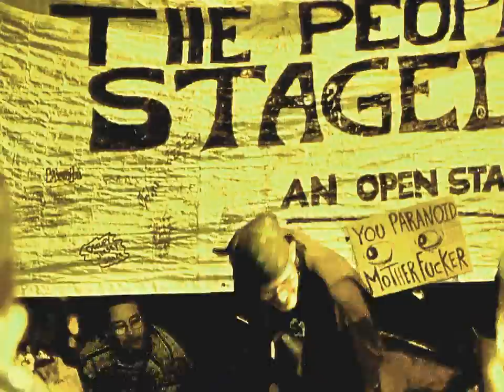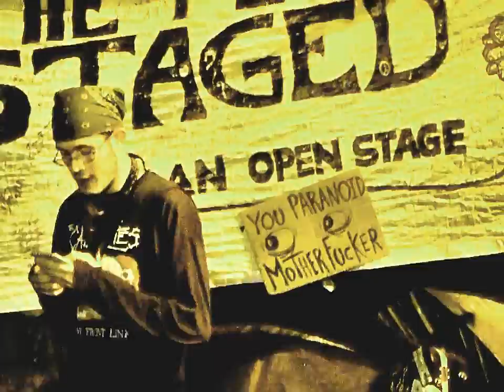The People Staged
occupy entertainment